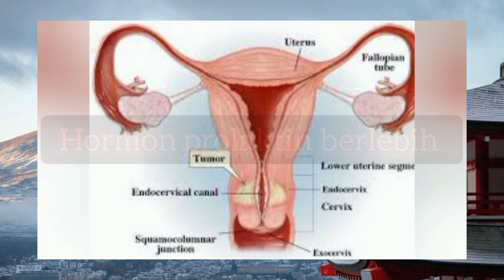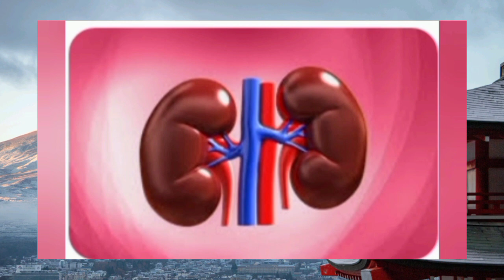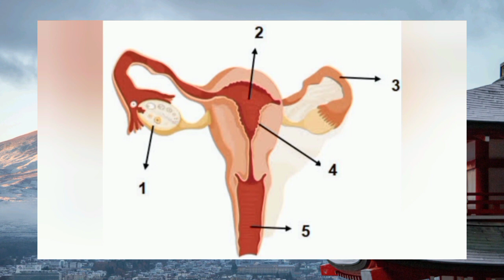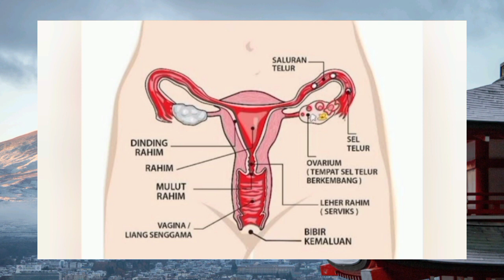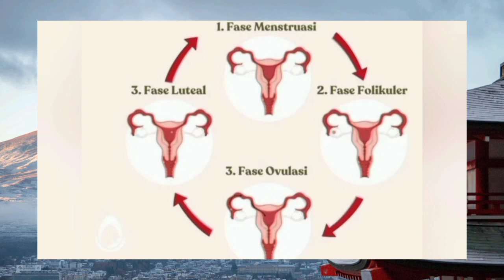waspada penyebab terlambat haid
Siklus menstruasi tiap wanita umumnya berbeda-beda. Namun, siklus yang normal adalah 21–35 hari, terhitung dari hari menstruasi terakhir. Nah,  bisa dikatakan mengalami menstruasi terlambat bila tidak haid selama 35 hari atau lebih.Meski umum terjadi, dianjurkan untuk tetap waspada, sebab ada beberapa kondisi medis yang dapat menyebabkan menstruasi terlambat.Faktor Penyebab Menstruasi Terlambat, jadi
Menstruasi terlambat tidak selalu menjadi pertanda kehamilan. Ada faktor lain yang juga bisa menyebabkan kondisi ini, yaitu:

1. Stres
Saat stres, produksi hormon gonadotropin dan kinerja hipotalamus, yaitu bagian otak yang bertanggung jawab mengatur siklus menstruasi, akan terganggu. Hal inilah yang membuat siklus menstruasi terlambat.
Jika periode menstruasi terganggu akibat stres, kita dapat mengatasinya dengan mencoba teknik relaksasi, melakukan sesuatu yang disukai, atau mendengarkan musik.
Kemudian Obesitas,
Penambahan berat badan bisa memicu perubahan hormon pada wanita. Penelitian menunjukkan bahwa wanita dengan berat badan berlebih atau obesitas, memiliki risiko tinggi mengalami menstruasi terlambat.

Kemudian berat badan turun
Menstruasi terlambat kemungkinan dialami oleh wanita dengan gangguan makan, seperti anoreksia atau bulimia. Jika berat badan terlalu rendah dari berat badan ideal, fungsi tubuh akan terganggu dan ovulasi pun akan terhenti.
Kemudian Kebiasaan merokok, jadi
Kebiasaan merokok dapat menyebabkan gangguan pada menstruasi dan salah satunya adalah menstruasi terlambat. Hal ini terjadi karena zat-zat yang ada di dalam rokok, termasuk nikotin, dapat memengaruhi hormon estrogen dan progesteron yang berperan dalam siklus menstruasi.
Kemudian karena Hormon prolaktin berlebih, jadi
Menstruasi terlambat dapat disebabkan oleh produksi hormon prolaktin yang tidak normal. Hormon yang dihasilkan di kelenjar pituitari ini akan meningkat pada masa menyusui, tetapi juga bisa terjadi akibat kondisi medis tertentu, seperti penyakit ginjal, hipotiroid, dan tumor kelenjar pituitari di otak.
Nah Peningkatan hormon prolaktin ini dapat memengaruhi kinerja hormon lain, yaitu estrogen dan progesteron yang berperan dalam proses menstruasi sehingga dapat memicu telat haid.
Kemudian karena Efek pil KB, jadi
Pil KB mengandung hormon estrogen dan progestin yang dapat mencegah pelepasan sel telur. Agar siklus menstruasi Anda kembali normal, diperlukan waktu hingga enam bulan setelah berhenti mengonsumsi pil KB.
Jenis alat kontrasepsi lain yang juga dapat menyebabkan menstruasi terlambat adalah KB implan dan suntik KB.
Kemudian karena Penyakit kronis
Penyakit kronis, seperti diabetes dan penyakit celiac, dapat memengaruhi siklus menstruasi. Sementara itu, penyakit celiac menyebabkan peradangan yang dapat menimbulkan kerusakan pada usus kecil. Kondisi ini bisa menghalangi tubuh menyerap nutrisi penting hingga menyebabkan menstruasi terlambat.
Kemudian karena Gangguan tiroid
Kelenjar tiroid berfungsi mengatur metabolisme tubuh. Jika hormon ini tidak bekerja dengan baik, menstruasi pun bisa terganggu. Kelenjar tiroid bermasalah dapat dikenali dengan gejala berupa lelah, penurunan berat badan secara drastis, rambut rontok, dan sensitif terhadap suhu panas atau dingin.
Namun, Anda tidak perlu khawatirdan karena gangguan pada tiroid dapat ditangani dengan obat-obatan dan operasi. Menstruasi pun akan kembali normal setelah gangguan tiroid ditangani oleh dokter.
Kemudian karena Menopause dini
Menopause dini terjadi ketika ovarium berhenti bekerja sebelum seorang wanita berusia 40 tahun. Menopause dini menyebabkan pelepasan sel telur berhenti, yang juga ditandai dengan gejala menstruasi terlambat, berkeringat saat malam, dan sulit tidur.
Namun, jika  berusia lebih dari 40 tahun dan menunjukkan gejala menstruasi terlambat, menstruasi lebih lama, atau terjadi perdarahan setelah berhubungan seks, sebaiknya segera konsultasikan ke dokter. Hal ini bisa menjadi gejala penyakit polip serviks, polip endometrium, atau kanker endometrium.
Jika mengalami menstruasi terlambat lebih dari tiga periode secara berturut-turut dan tes kehamilan menunjukkan hasil negatif, sebaiknya  memeriksakan diri ke dokter. Dokter akan memastikan penyebab menstruasi terlambat yang  dialami dan menentukan penanganan sesuai kondisi kesehatan  kita.